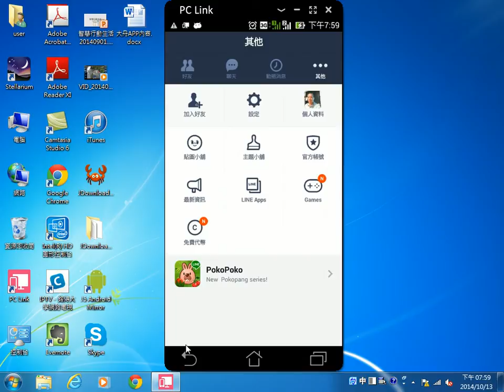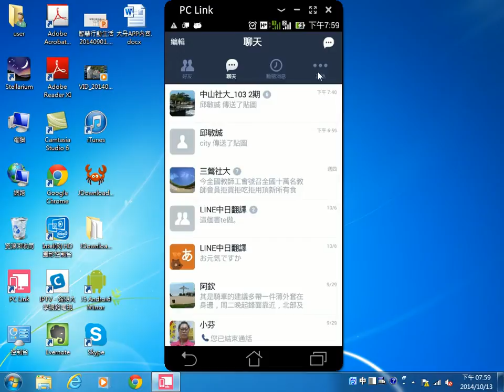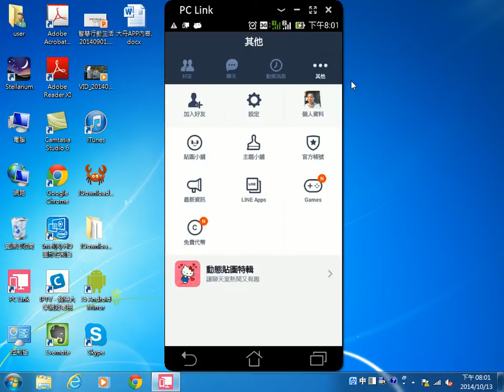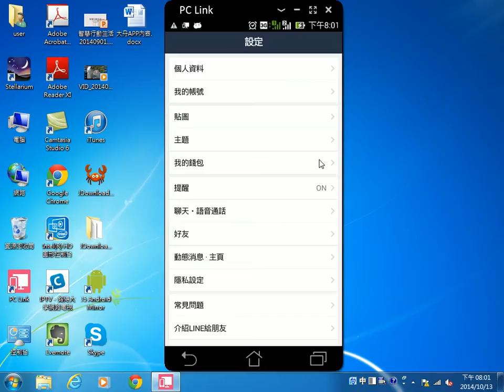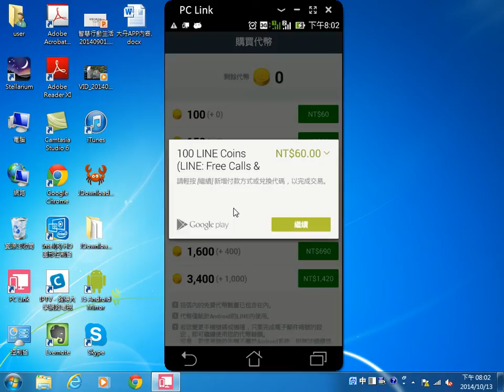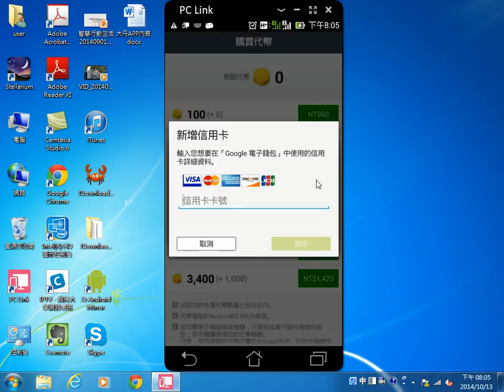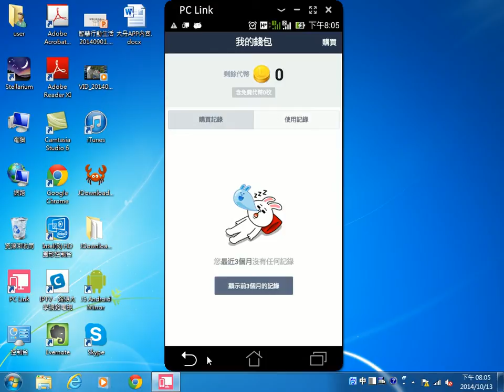2014101304 Line中移除貼圖的方法、以及購買Line 代幣的方法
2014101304 Line中移除貼圖的方法、以及購買Line 代幣的方法
王穎聰, 中山社大, 智慧行動生活, Line, 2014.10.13